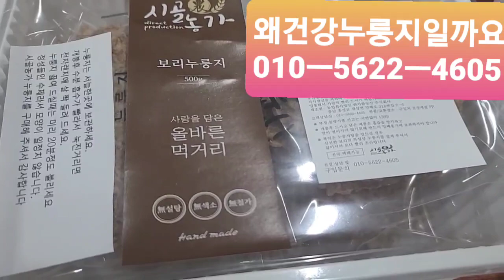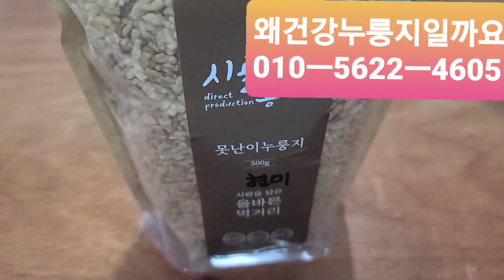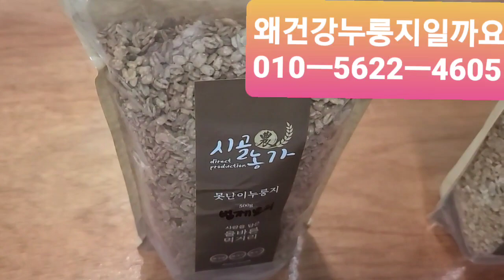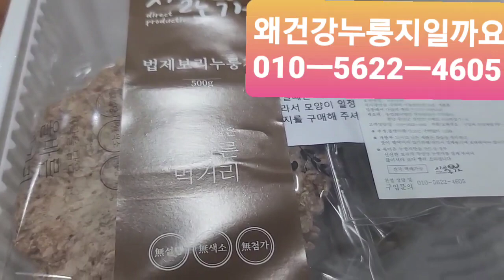시골농가 석가네3대 누룽지를 만난 것은 성인병 걱정되시는 분들께는 희망이고 행운입니다